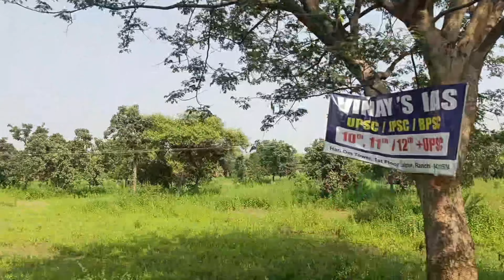Daltonganj to Garhwa || mjedar journey